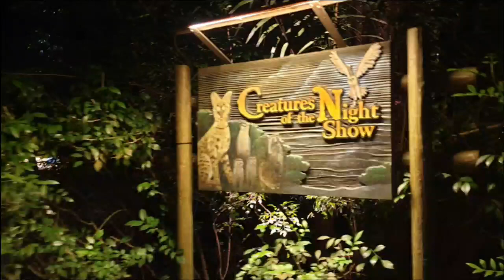Creatures of the Night Show Singapore Zoo Night Safari Nocturnal Animal Show 2019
Deep into the night guests swarm towards the open air theatre for the Creatures of the Night Show at Singapore Zoo, one of the popular attractions within the Night Safari and a must see show when visiting one of the worlds most famous zoo's Singapore 2019